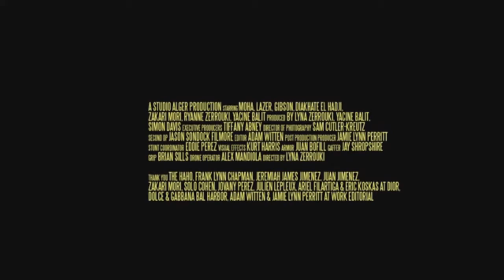ANALYSE DE MMZ - MILIONS [ CLIP OFFICIEL] - PART 2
Bonjour aujourd'hui on se retrouve pour une nouvel vidéo  le titre et ANALYSE DE MMZ - MILIONS [ CLIP OFFICIEL] - PART 2 sur ce je vous laisse bon visionnage ! 😉

✔ Ip du serveur: funcraft.net

✔ Ts du serveur: ts.funcraft.net